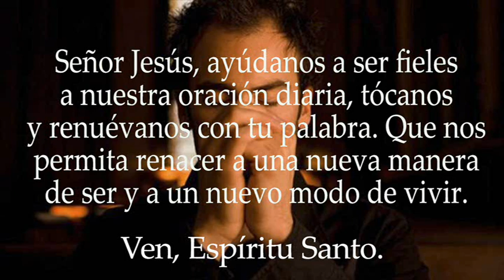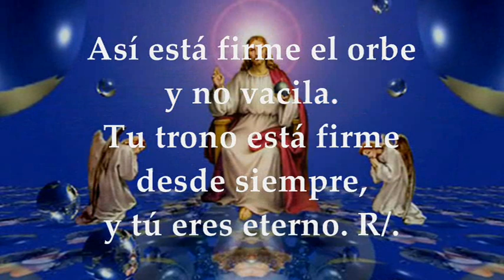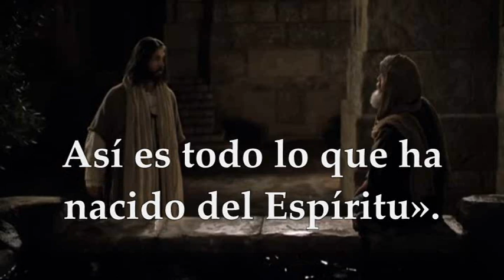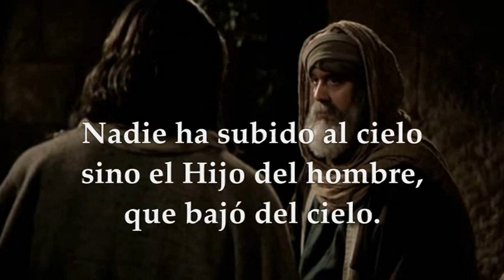EVANGELIO DE HOY MARTES ABRIL 26 DE 2022 | JUAN 3,7B-15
EVANGELIO Y LECTURAS EUCARISTÍA MARTES ABRIL 26 DE 2022 MARTES SEGUNDA SEMANA DE PASCUA DE RESURRECCIÓN Primera Lectura: Del libro de los Hechos de los Apóstoles 4,32-37 Salmo 92,1ab.1c-2.5 R/. El Señor reina, vestido de majestad Del Santo Evangelio según San Juan 3, 5a.7b-15